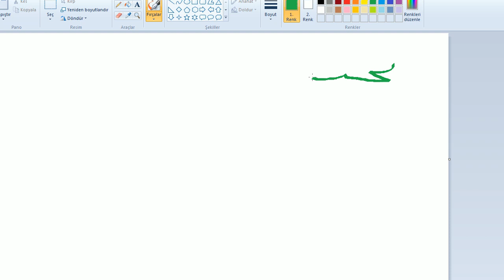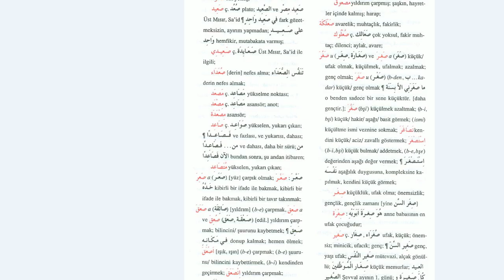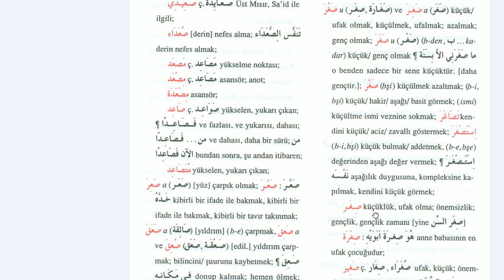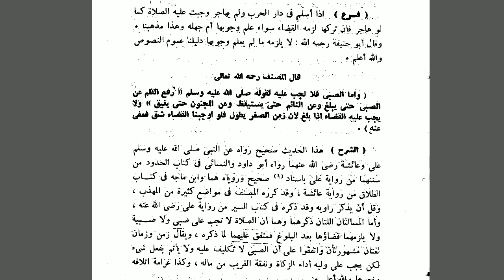Gramer Analizleri | 9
- Özel ders ve video set derslerimiz için bizimle iletişime geçebilirsiniz.